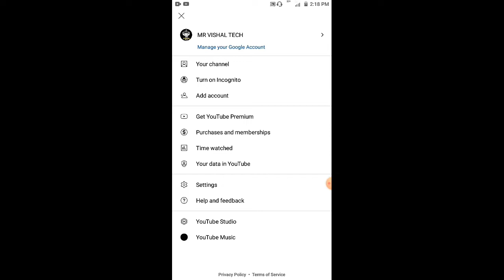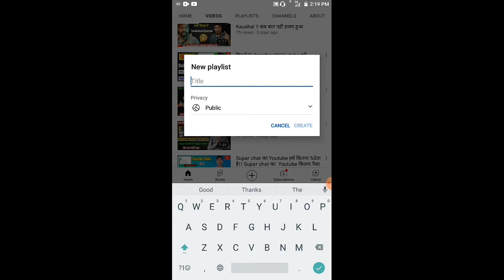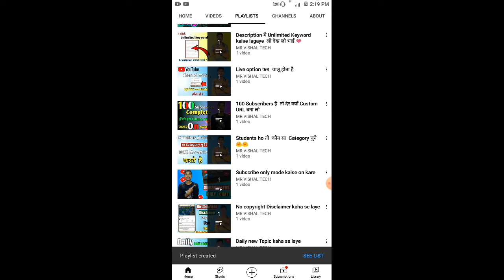How to Create Palylist on YouTube I Youtube Playlist Settings 2022 I Increase YouTube Views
@Manoj Dey @Technical Yogi @Vk k yech
@Techchampion support @Nitya k support
@Mr aditya tech @ Vk technical Bhaiya

playlist kaise banaye youtube par mobile se

how to creat playlist on youtube
youtube playlis
how to creat a playlist on youtube
how to create playlist on youtube
youtube playlist kaise banate hain
how to rank youtube playlist 2022